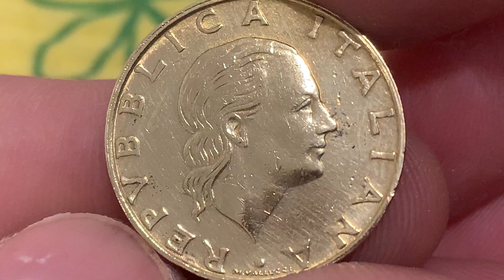Italy 200 lire, 1995Coin Coins Money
Country Italy
Period Repubblica Italiana (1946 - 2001)
Coin type Circulation coins
Denomination 200 lire
Year 1995
Composition Aluminium-Bronze